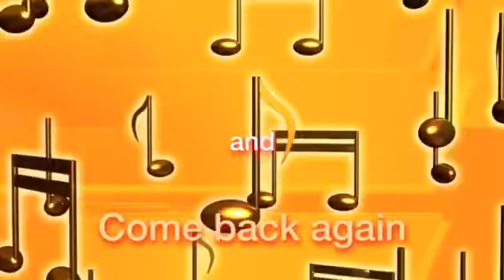Beyond meat at Del taco taste test